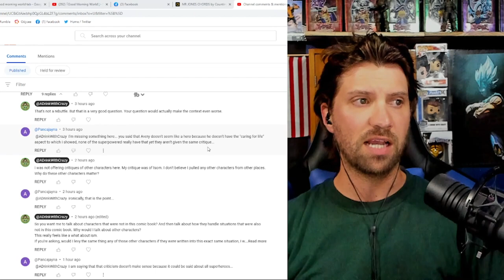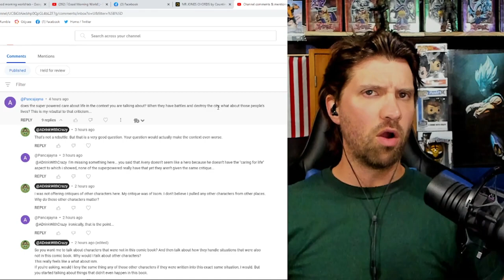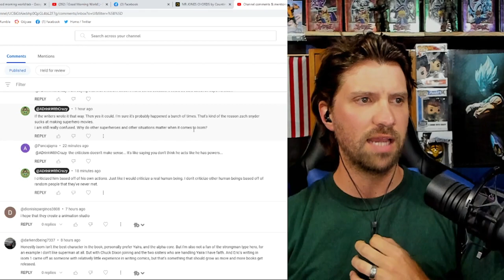Eric July Stan says I have to talk about Superman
I received a comment on my channel saying I can't critique Isom unles I talk about Superman

Alt tech platforms:
Check us out on Twitch
Twitch.tv/adrinkwithcrazy